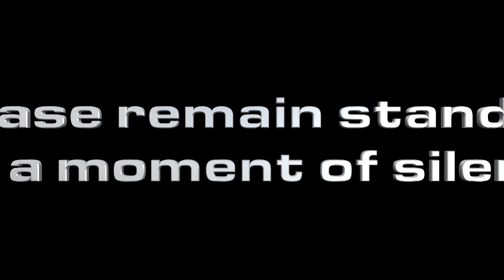Decatur Eagle News, December 10th, 2020